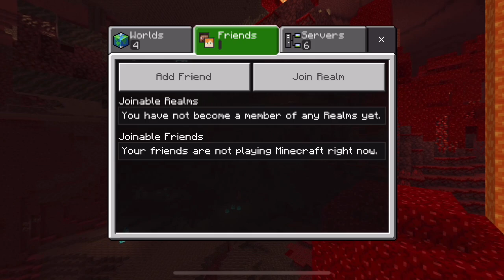មកមើល Realm តើទៅជាយ៉ាងណាហើយ | Minecraft Realm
❤️❤️💕| សូមអរគុណ |💕❤️❤️

❤️ សូមអរគុណអ្នកទាំងអស់គ្នាសំរាប់ការគាំទ្ររូបខ្ញុំបាទ ។ ❤️

       👉ដើម្បីទទួលបានវីដេអូរបស់ខ្ញុំជារៀងរាល់ថ្ងៃ 👈

                    ❤️💕សូមអគុណ ។💕❤️